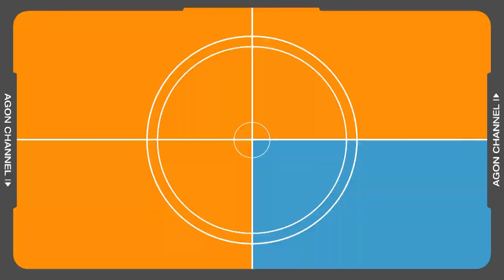Agon Channel - Agon te paret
Nën drejtimin profesional dhe argetues te Artjon Vreto, Bruna Qeva dhe  Qetsor Ferrunaj do te njihemi me artikujt kryesor te gazetave te dites, lajmet me te rendesishme, gossip, foto, video nga jeta e personazheve VIP vendas e te huaj, humor dhe batuta per nje mengjes sa me te kendshem.